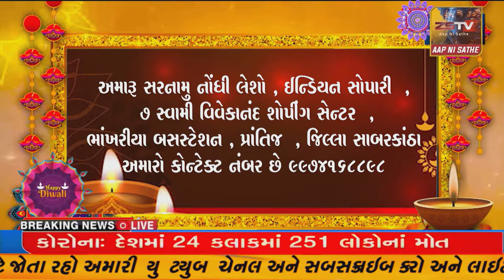પ્રાંતિજ ખાતે શ્રી કાશીવિશ્વનાથ મહાદેવ મંદિર ખાતે ભગવાન સત્યનારાયણ ની કથા યોજાઇ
પ્રાંતિજ ખાતે શ્રી કાશીવિશ્વનાથ મહાદેવ મંદિર ખાતે ભગવાન સત્યનારાયણ ની કથા યોજાઇ//ZSTVNEWS//